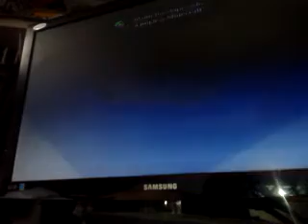Final de temporada nas cool del mundo